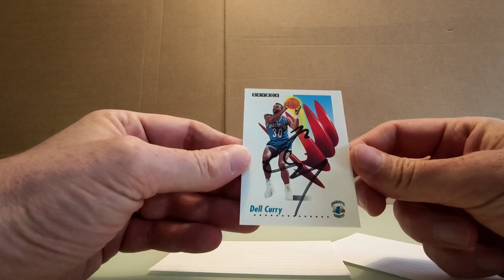Mailday! Dell Curry TTM